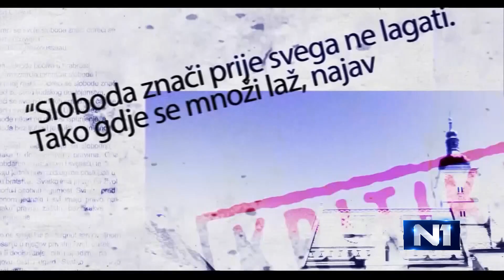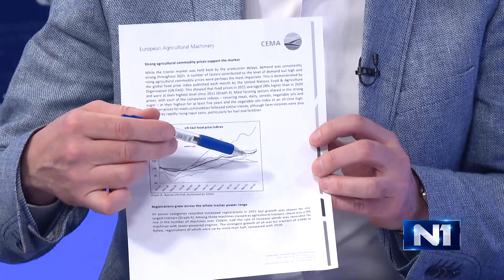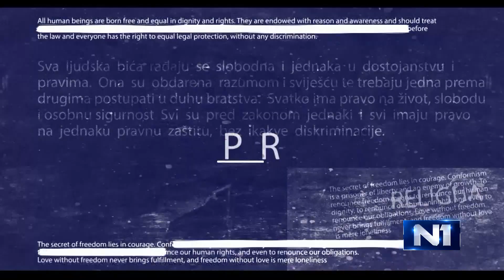Izvan okvira: Zvjezdana Blažić i Mladen Jakopović (4.4.2022)